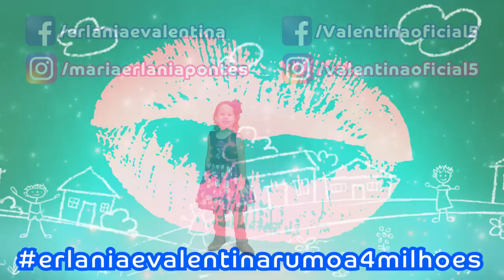DESAFIO BRINQUEDO PRIVADA MALUCA - ERLANIA X VALENTINA